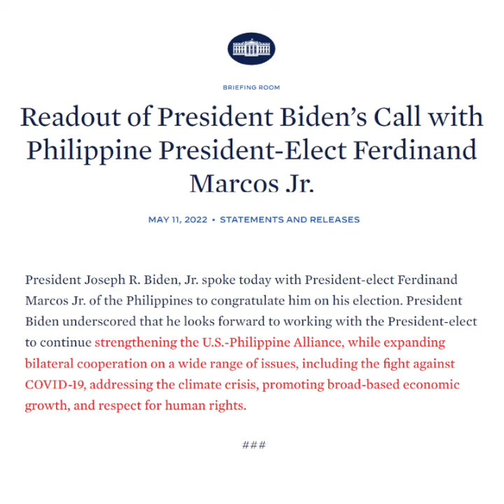Biden calls Marcos Jr. to congratulate him on presidential election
More videos on Rappler US President Joe Biden calls presumptive Philippine president Ferdinand Marcos Jr. on Thursday, May 12, to congratulate him on his election win. China likewise extends its congratulations to Marcos Jr. and presumptive Philippine vice president Sara Duterte.

Full story Follow Rappler for the latest news in the Philippines and around the world.